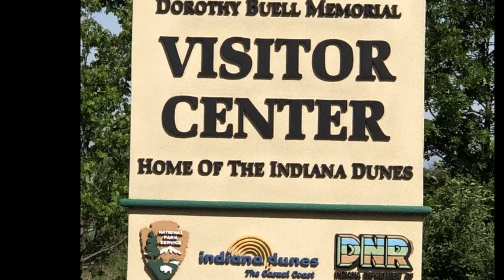IndianaDunes Part One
Indiana Dunes Tourism shows how cooperation works among many agencies to restore and protect the environment, encourage visitors to explore beyond the beach, and promote diversity.